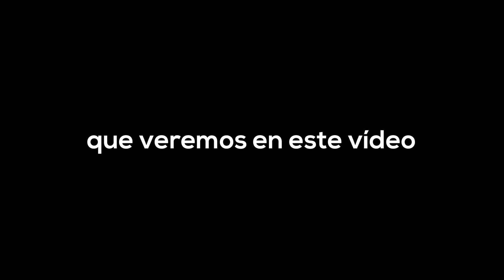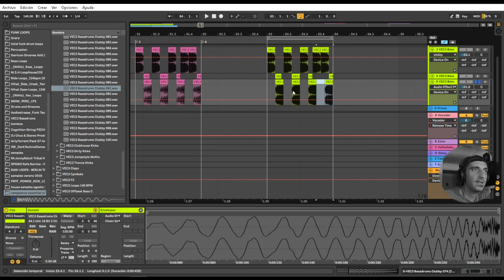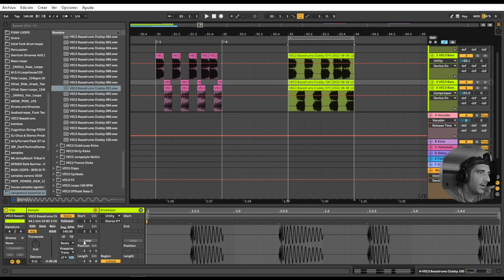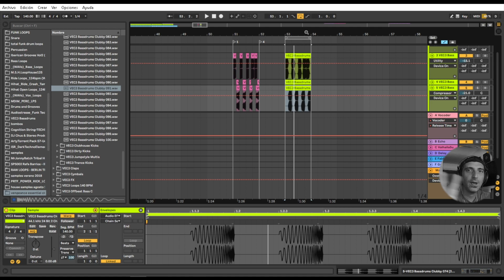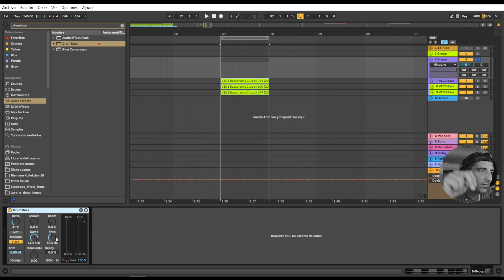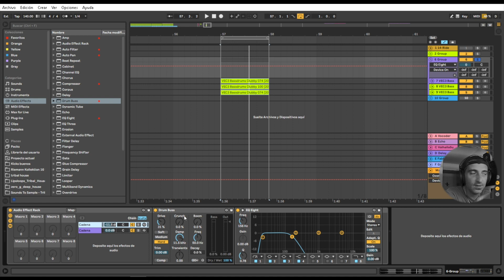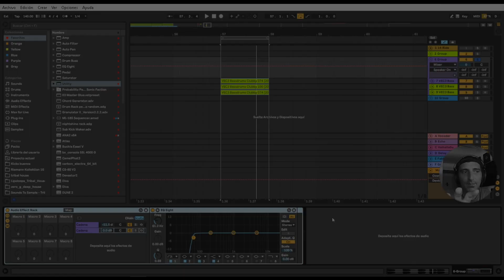How to make INDUSTRIAL TECHNO [ like EXIUM, NØRBAK ] Ableton Live Tutorial en Español / Parte 1